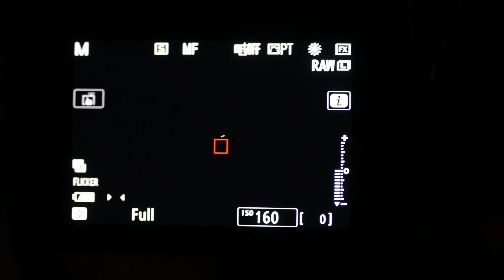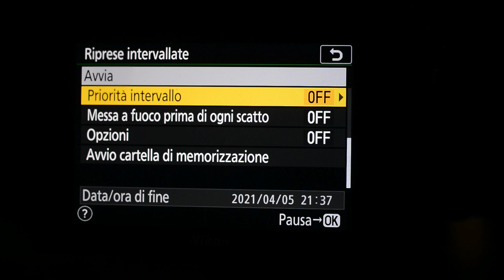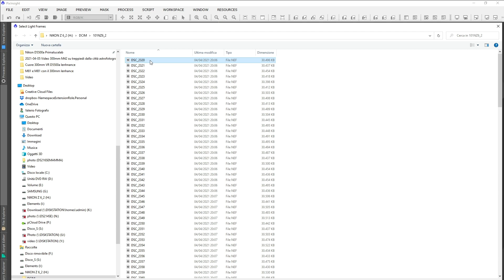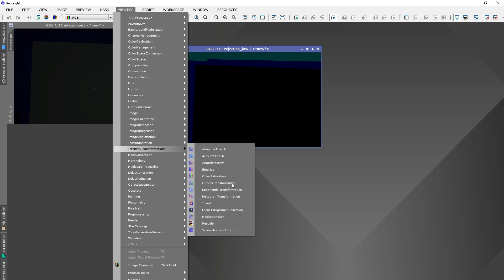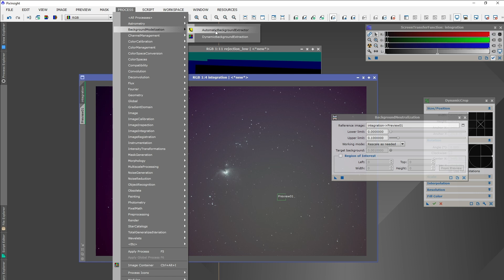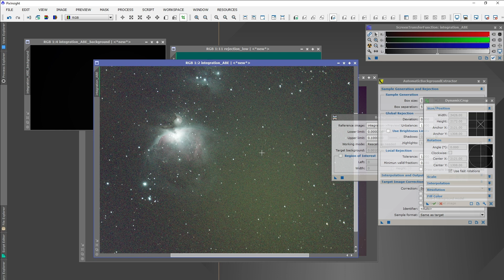Fotografare la nebulosa di Orione senza astroinseguitore e senza telescopio dalla città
Una normale fotocamera digitale, un teleobiettivo e un treppiede è tutto quello che abbiamo utilizzato per fotografare M42, la grande nebulosa di Orione. Il tutto dalla città, ad inizio di Aprile, quando la nebulosa in prima serata è già bassa e si appresta ad essere divorata dalle luci della vicina città di Milano.

Strumentazione utilizzata:
- Nikon Z6 II
- Nikon AF-S 300mm f/2.8G VR ED
- Treppiede Manfrotto 190 in carbonio
- Testa Manfrotto MHXPRO-3WG